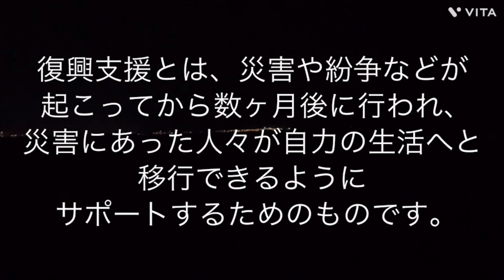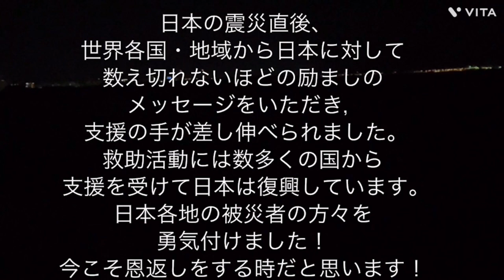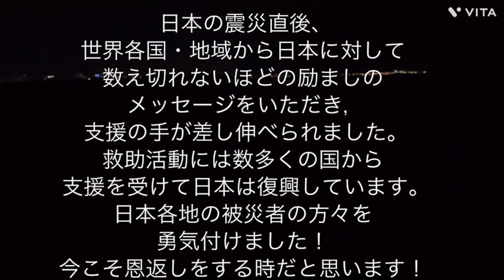トルコ・シリアで大地震！〜今私達が出来る事〜🇹🇷🇸🇾Massive earthquake in Turkey and Syria! ~What we can do now~